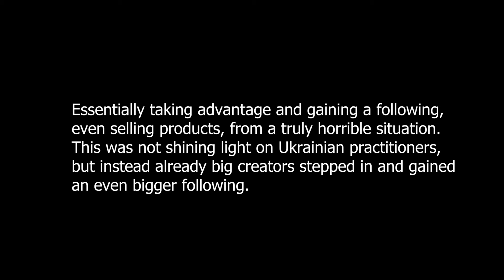Social Media Witchcraft: Grifters, Aesthetics, Imposter Syndrome | A Community Discussion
We invite every member of the occult and witchcraft community, irrespective of their following size, to engage in a conversation. Let's discuss the real-life aspects of social media content, addressing both challenges and blessings. Our aim is to openly share experiences regarding difficulties, emotional aspects, issues of belonging, accessibility, authenticity, potential misuse, and the enduring effects of the online world on our practices.

Engage in the conversation by sharing your insights on the provided topics and prompts. Feel free to participate through video, live sessions, articles, podcasts, or any accessible format.

Use OcculTea to connect and discover each other's contributions. If the concept gains traction, we're considering organizing a large live community panel for an inclusive discussion circle.

► FOLLOW ALONG

My Book ☞

► MORE LINKS

If my content has influenced you to make a purchase and you decide to buy through one of these links, I may earn a small commission as a token of appreciation. This has no impact on your experience as a buyer, but it allows me to receive a small compensation from the brand. Thank You! xx

00:00 Intro
03:30 Topics of discussion
05:00 Introduce yourself
07:45 Impact on Community
21:45 Influencer authenticity
01:01:10 Calling the community
01:02:25 Outro